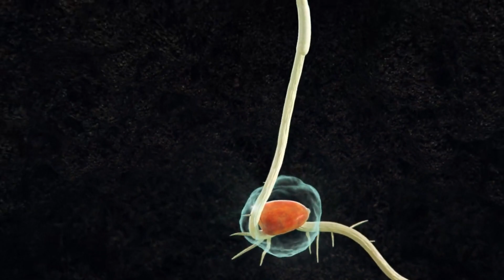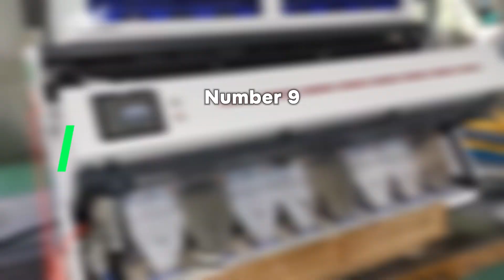MOST ADVANCED And FUTURISTIC Agriculture Machines! ► 1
Get an inside look into the most advanced and futuristic agriculture machines in this video! From automated planters to self-driving tractors, these innovations are revolutionizing the farming industry. Discover the latest technology being used to increase efficiency and productivity in agriculture.